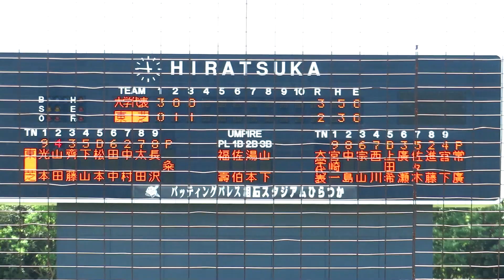2023/7/2 光本将吾 （東芝） 大学日本代表戦 青山学院大・常廣から左中間ソロホームラン 【2024年ドラフト候補】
光本将吾　（滋賀学園高校 ⇒ 帝京大学 ⇒ 東芝 23~）　182cm84kg　右右　22歳　1番 ライト